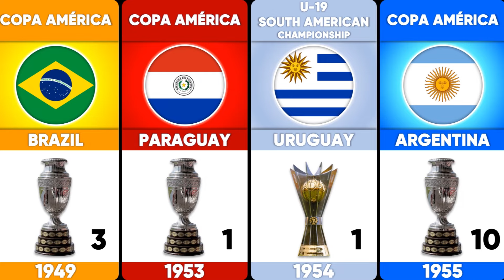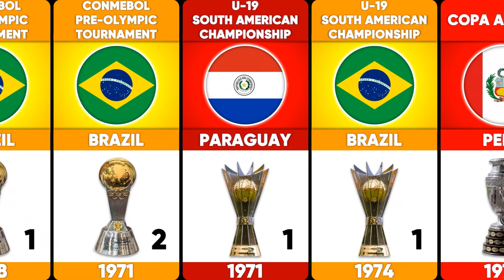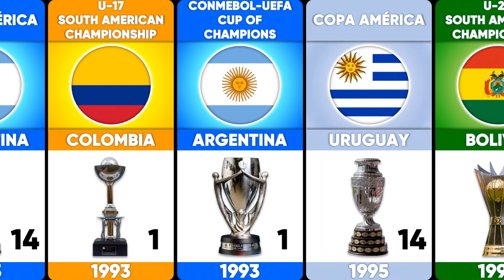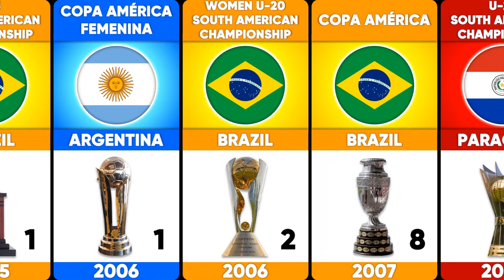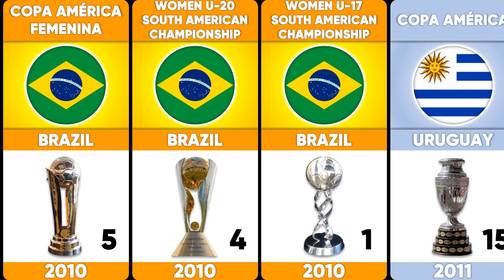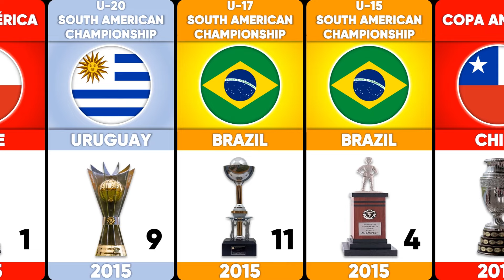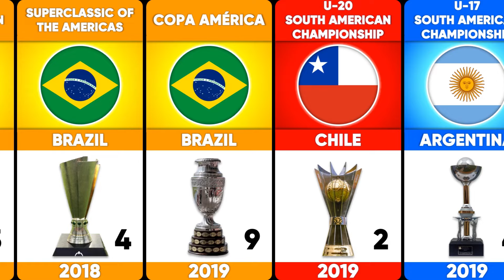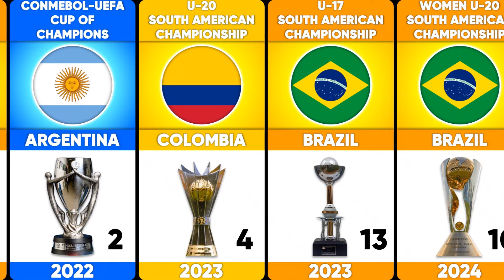Winners of Every Copa América - Men's, Women's, U15, U17, U19, U20.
This video shows the winner of each CONMEBOL competition. From youth to senior level. Men to women, and the match between the Argentina National Team from CONMEBOL against the France Team from UEFA.

But we make sure to upload at least 1 to 2 videos in one day.